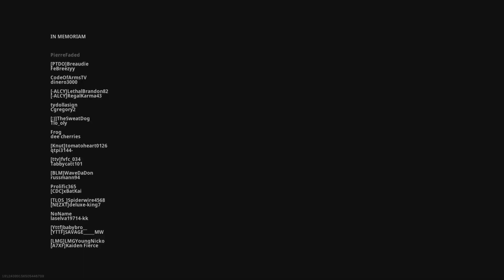Film - Ninja Style - 2021_4_29_7_12_4*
Aztecmamba83 + Mateo54 DuoVerdansk W